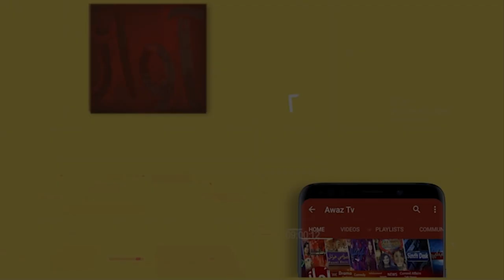Khairan Jay Ser Jo Khair | Ep 7 | Shabiran Channa | Baby Sajida Sikandar | Nadia Channa Zakir Shaik